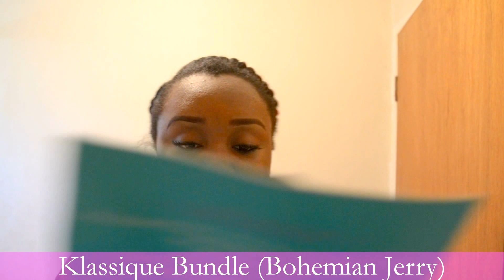Beautiful Bohemian Jerry (Hair Review)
Hey guys! So this is my second hair review. When I first saw this hair, I knew it was a ‘must have'. It's definitely affordable. What I love most about it...is its soft texture-- its bouncy and beautiful.

**Daily Routine**
✔Moisturizer
✔Water

Tangling? Yes!
Shedding? A little..